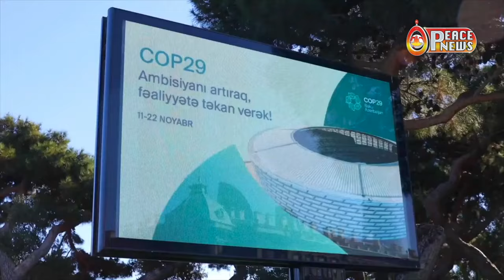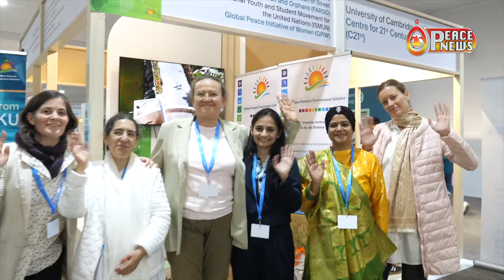🌍 Brahma Kumaris at COP29: Leading the Charge for Climate Action 🌱 | Peace News | Godlywood Studio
The Brahma Kumaris delegation is actively participating in the COP29 Climate Change Conference in Baku, Azerbaijan, working towards sustainable solutions for a greener, more peaceful planet. 🌿 They are presenting vital insights on spiritual sustainability and global responsibility in combating climate change. 🌍✨

Stay updated with their contributions and join the movement for a harmonious future! 💚🙏